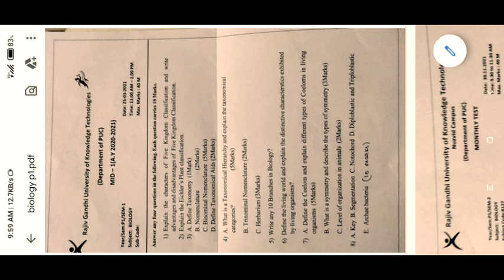IIIT PUC 1 mid 1 biology question paper (nuzvid, rk valley, ongole, srikakulam)